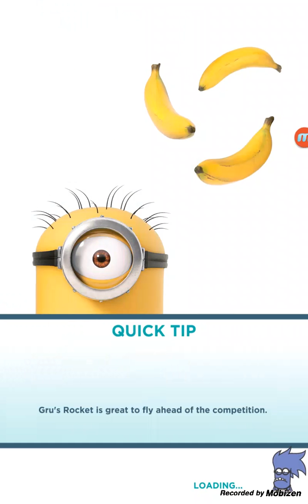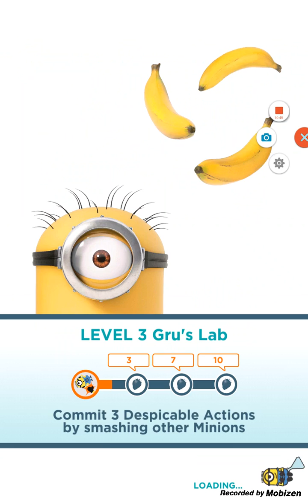Minion Rush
Why am I so bad at this game :(